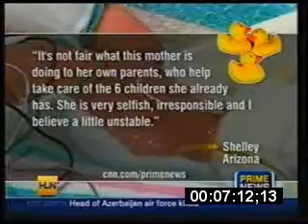Octuplet Mom Custody Issues Discussed by Attorney Sharon Liko on HLN.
On HLN, attorney Sharon Liko comments on the media attention surrounding the Octuplet mom and if she should have custody of her children.